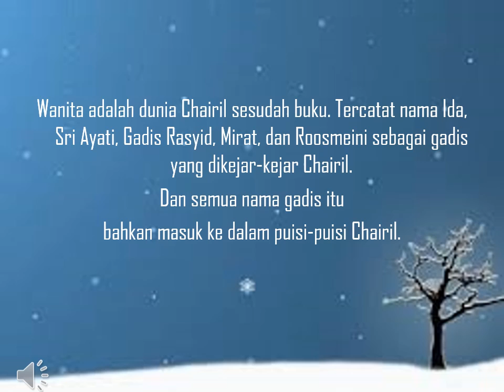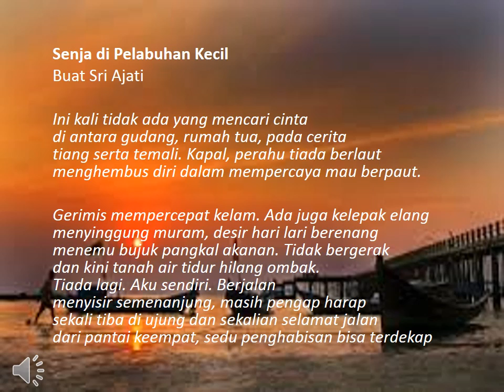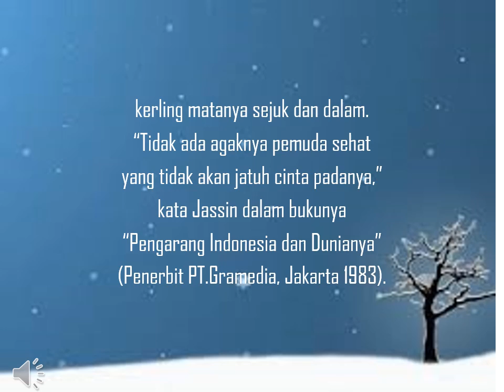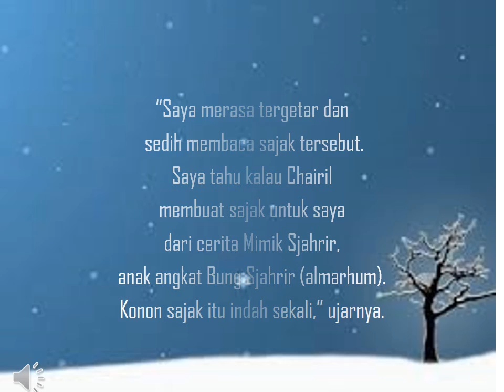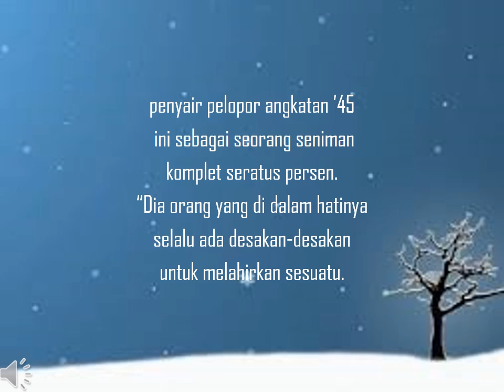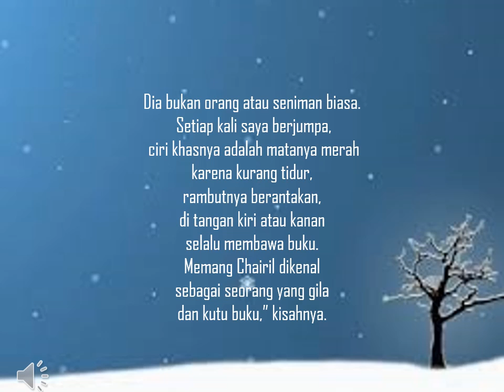Chairil dan Sri Ajati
Sri Ajati merupakan perempuan yang telah menarik hati Chairil Anwar.